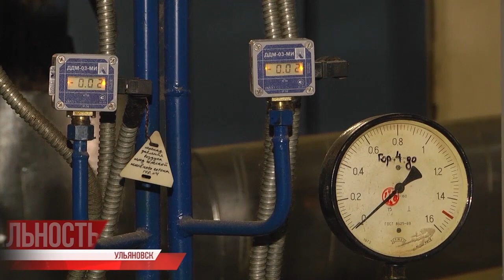Не дают отопление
Холодные батареи беспокоят на порядок меньше. От 16 до 22 обращений по теме недотопа в сутки фиксировались в регионе на минувшей неделе против 166 в самом начале отопсезона.

Утепляются как могут. Даже маски здесь - не против вируса, для ради тепла. Жителей дома №9 по улице Балтийской с начала отопительного сезона согревают газовые плиты и обогреватели, дополнительно накручивая стоимость и без того дорогой коммуналки: за месяц приходится платить от пяти тысяч рублей.

Выяснить, кто виноват не сложно. Тепловые сети отрапортовали: с их стороны работа вся выполнена, по показателям температура воды на семь градусов превышает норму.

Которая не выполняет обязанности, но регулярно требуют плату за услуги, будучи банкротом. Деньги, якобы, идут на покрытие долга организации. При этом долг не только денежный... Дом рассыпается, дыры в полах и на крыше. Проблемных моментов, не устранённых УК, множество. Впечатление такое, что комфорт жителей — последнее о чем задумывается руководство перед наступающей зимой.

ГУК Заволжского района — одна из проблемных УК Ульяновска. Признают это и в городском управлении ЖКХ. Обещают помочь перевести дом под крыло добросовестной организации и решить вопрос отопления в кротчайшие сроки.

Замёрзнуть не дадут. Теперь ситуация и под контролем журналистов. Профильным министерством мониторинг температурного режима ведётся ежедневно, информация о сбоях поступает в центр управления регионом. Большинство аварий — это ответственность управляющих компаний, в чьи обязанности входит в первую очередь забота о людях, а уже потом - прибыль.